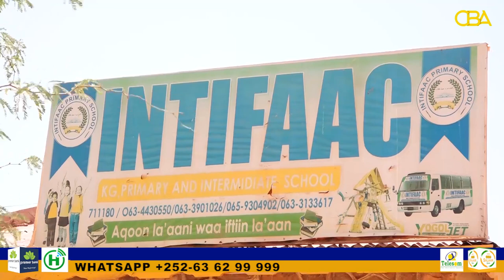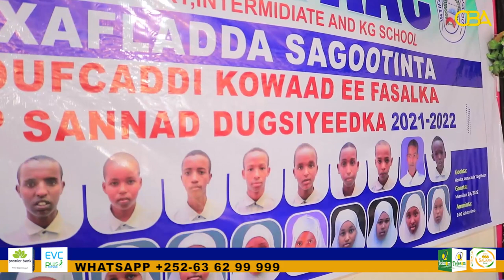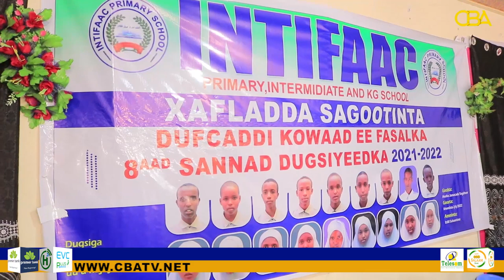Burco: Dugsiga Intifaac oo xaflad u qabtay ardayda fasalada 8aad ee sanadkan.